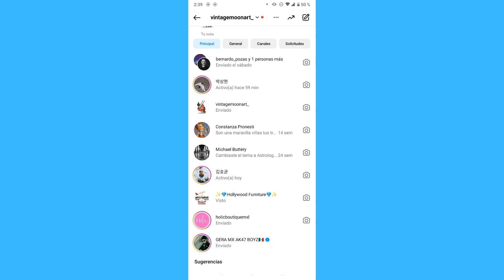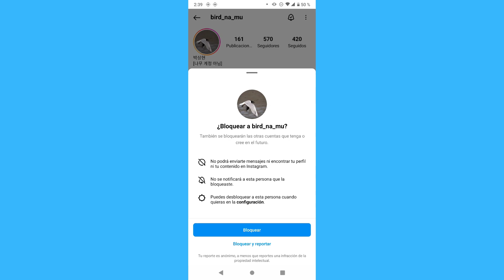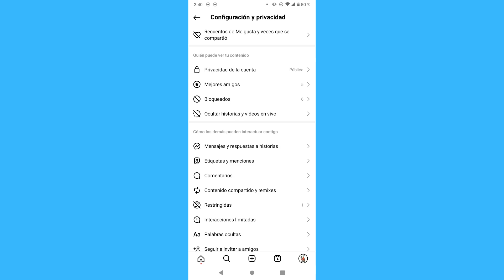Cómo bloquear los mensajes en Instagram